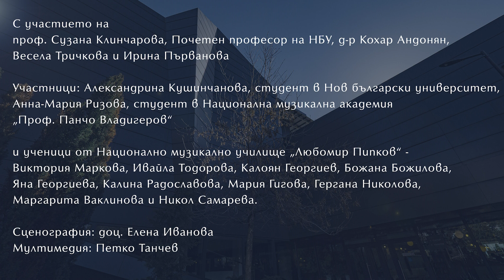„Орфей и символиката на арфата“ XI Майсторски клас на проф. Сузана Клинчарова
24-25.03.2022 г., Галерия УниАрт, 9:00-19:00 ч.
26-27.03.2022 г., Университетски театър НБУ, 10:00-20:00 ч.

Заключителни спектакли:
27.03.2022 г. – 15:00 ч., Университетски театър на НБУ
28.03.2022 г. – 19:00 ч., City Mark Art Center

Организатори:
ФДЕНО и департамент „Музика“, Мартин Стоянов

Участници:
Александрина Кушинчанова, студент в Нов български университет, Анна-Мария Ризова, студент в Национална музикална академия „Проф. Панчо Владигеров“ и ученици от Национално музикално училище „Любомир Пипков“ -  Виктория Маркова, Ивайла Тодорова, Калоян Георгиев, Божана Божилова, Яна Георгиева, Калина Радославова, Мария Гигова, Гергана Николова, Маргарита Ваклинова и Никол Самарева

Сценография:
доц. Елена Иванова

Мултимедия:
Петко Танчев

Заглавието е тясно свързано със същността на развития вече 11 години майсторски клас, чиято основна тема е „Арфата извор на вдъхновени“. През годините голяма част от младите арфисти в България са усъвършенствали своята техническа подготовка и интерпретация. Израстването на арфистите като инструменталисти и работата върху художествените задачи се осъществява и благодарение на пълноценното сътрудничество с различните департаменти на НБУ – „Музика“, „Кино, реклама и шоубизнес“, „Театър“, „Изящни изкуства“ и други.
Проектът е реализиран с финансовата подкрепа на Централен фонд за стратегическо развитие към Настоятелството на НБУ.

Проф. Сузана Клинчарова

Разностранната интернационална концертна дейност на Сузана Клинчарова я отвежда на най-известните световни сцени: Карнеги Хол, Симфони Спейс, Гаво, Радио Франс, Токио Бунка Кайкан…и я представя като солист на оркестри от величината на Токио Метрополитан Симфони, Камерен Оркестър на Сан Франциско, Софийска филхармония и Български радио и ТВ оркестър, Национален оркестър на Белгия и много други. Тя е високо ценена за качеството на нейното изпълнение, както и за обширния репертоар от концерти за арфа и оркестър. Родена в София, Сузана Клинчарова живее в Париж и в Ню Йорк. Получава образованието в родния си град, в Брюксел и в Париж. Нейни професори са Сузана Милдониан и Пиер Жаме, при когото специализира френска музика. Преподава като професор по арфа в консерваторията в Ньой, Париж. Води майсторски класове в Европа и САЩ (NYU, Консерваторията в Бостън, Университета в Тел Авив, Москва, Санкт Петербург, Париж, НБУ…).
Член е на журита на най-престижните интернационални арфови конкурси, между които Интернационалния Конкурс за арфа в Израел. Сузана Клинчарова има принос в издирването и транскрипцията на пиеси за арфа. Горещ поддръжник на съвременната музика, тя изпълнява за първи път редица творби, много от тях написани за нея. Интересът й към съвременния джаз се въплъщава в дуо със Стийв Лейси при многократни концерти в Радио Франс и Френската телевизия.
Звукозаписната ѝ дейност включва, наред със соловите и камерни произведения, повече от двайсет концерта и концертни пиеси за арфа и оркестър, издавани редовно от световни фирми. Най-новият проект, антология на френската музика за арфа в три диска „La Belle Epoque de La Harpe”, е акламиран в Европа и САЩ. Избран е заедно с други нейни записи за фонда на Националната Библиотека на Франция.